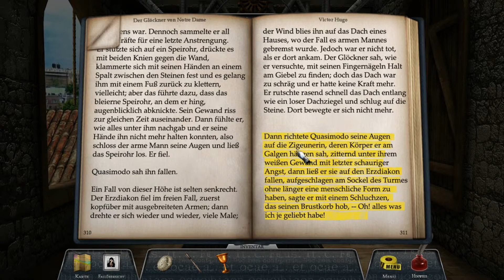Castle - Lets Play [006] - Mordtafel studieren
Castle: Never Judge a Book by its Cover - Lets Play [006] - Mordtafel studieren
Wir klären eine Mordserie auf in dem Spiel Castle: Never Judge a Book by its Cover. In der gleichnamigen Serie
Castle geht es um eine Polizistin und ihrem Partner Castle der ein Krimiautor ist. Das Spiel erschien am 9. Juli 2013 und ist von den Entwicklern Gunnar Games.

Steam: YunaLP

Meine Hilfsmittel für die Videos:

Aufnahmeprogramm: Fraps

Mikrofon: Auna MIC-900B USB

Headset: Logitech G930:

Tastatur: Cherry KC1000 USB

Billige Spiele Online kaufen?! Hier!